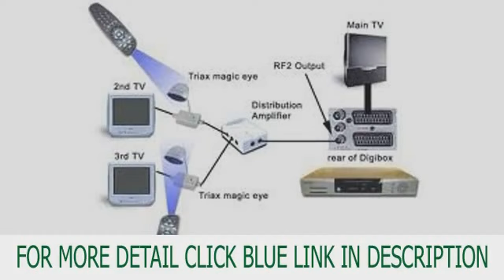Global Comms tvLINK Deal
TV link InstallationStep 1. Install a new cable from RF2 on the back of the SKY Digibox and take directly to the second TV. Then attach the TV link to the second TV (into the rear TV Aerial input)and to the cable that has been run from the RF2. (if distribution is required to more than one TV a SKY/Gobal 2 , 4, or 7 way amplifier unit will be required). If a TV outlet plate is used be sure that it is a non isolated type as power is required to pass from the Digibox.PLEASE NOTE UNDER THE NEW HD TV GUIDE THE INSTRUCTIONS HAVE CHANGED IF YOU HAVE HD FOLLOW THESE INSTRUCTIONS IF YOU HAVE PLUS OR STANDARD SKY FOLLOW THE INSTRUCTIONS BELOW THE RED INSTRUCTIONS.TURNING ON RF POWER ON UNDER HD MENUTo access the sky installers menu under the new epg you simply pressservices, move arcoss to settings and press select, 0,1, select again and then the installers menu will appear. Scroll across to RF outs and ensure the power is set to on.Turning on RF power under standard sky and sky plus.1 Press the SERVICES button on your 'Digibox Remote Control'.2 Press the NUMBER 4 button on your DRC. (System Set-up)3 Press the 0 then the 1 then the SELECT buttons (Installer menu)4 Press NUMBER 4 again. (RF Outlets)5 Press the DOWN ARROW button once. (second outlet power supply)6 Then press the SIDE ARROW button once. (turning power ON)7 Press the DOWN ARROW button once again.(save new settings)8 Then press the SELECT button.
WATCH & CONTROL SKY IN ANOTHER ROOM * REQUIRES COAX CABLE FROM SKY BOX TO SECOND TV * MUST ENABLE RF POWER IN SKY MENU INSTRUCTIONS BELOW